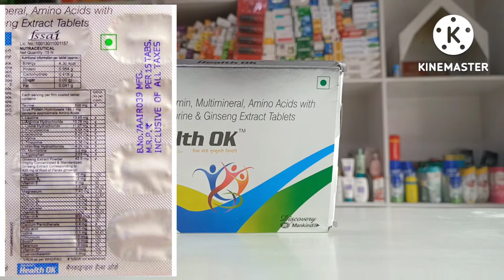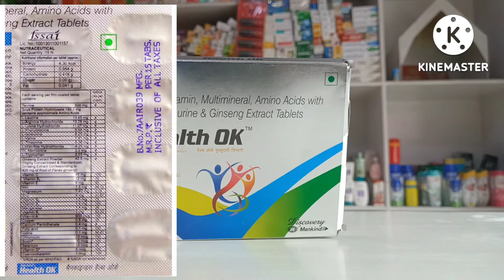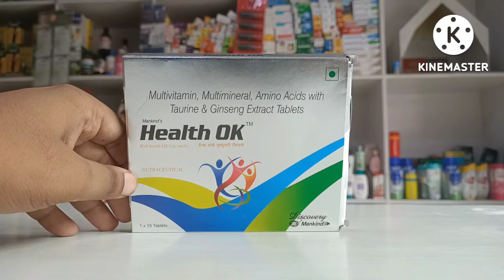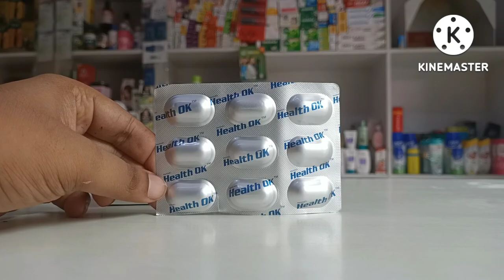Health Ok tablet Review in hindi with personal Experience | Best multivitamin with Amino acids tab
Title : Health Ok tablet Review in hindi with personal Experience | Best multivitamin with Amino acids tablet...

In this video we will cover The Uses of Health ok tablet and its side effects , prices , with personal experience after using Health Ok tablet.